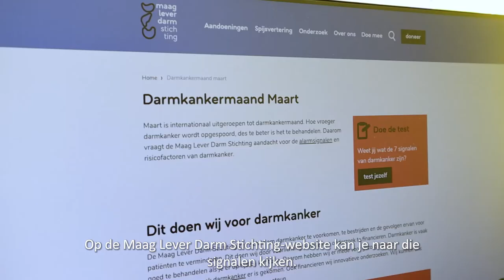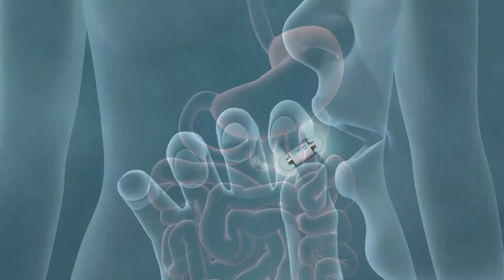Darmkankermaand - MDL-arts Conny van Enckevort | CWZ Nijmegen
Darmkanker behoort tot de top 3 van meest voorkomende kankersoorten. Hoe vroeger het wordt opgespoord, des te beter is het vaak te behandelen. Voor maag-darm-lever (MDL) arts Conny van Enckevort is dit dagelijkse kost. Conny, haar collega’s en team van de endoscopieafdeling zorgen ervoor dat patiënten een kijkonderzoek van de darm krijgen. Met een slang (scoop) in het ziekenhuis of sinds kort ook met een camerapil thuis. Ze legt in deze video uit hoe dit werkt.